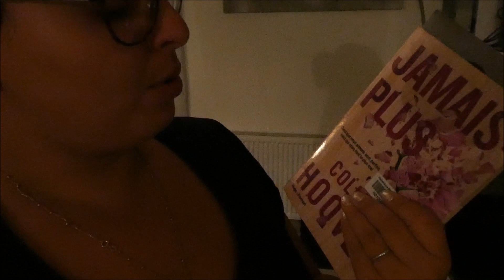🌼 322- [VLOG FAMILLE]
Salut à tous et bienvenue dans un nouveau vlog!

♥️ vinted : ladyandmummy